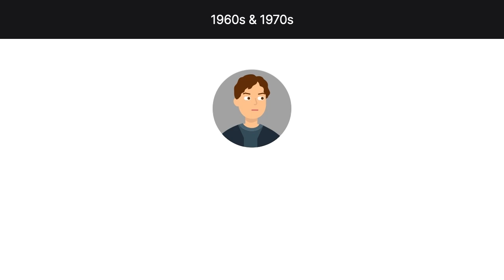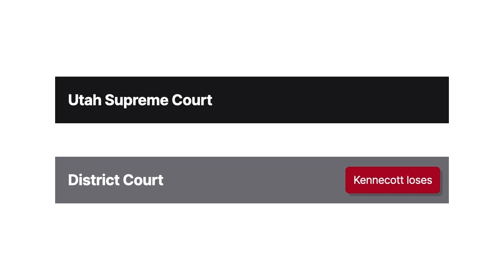Boynton v. Kennecott Utah Copper, LLC Case Brief Summary | Law Case Explained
Boynton v. Kennecott Utah Copper, LLC | 500 P.3d 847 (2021)

In Boynton versus Kennecott Utah Copper, we’ll see whether a company owed a duty of care to a worker’s spouse even though there wasn’t a special relationship between the worker’s spouse and the company.

In the 1960s and 70s, Larry Boynton worked at various job sites owned by Kennecott Utah Copper, ConocoPhillips, and PacifiCorp. In the course of his work at the sites, Larry was exposed to asbestos dust, which settled on his clothes. The companies didn’t warn Larry about the dangers of asbestos and didn’t provide laundry services for Larry’s work clothes. Larry wore his work clothes home, and Larry’s wife Barbara would launder his clothes. When Barbara washed Larry’s clothes, she inhaled the asbestos dust that had settled on his clothes. In 2016, Barbara was diagnosed with malignant mesothelioma and died three weeks after her diagnosis. Malignant mesothelioma is a type of cancer that is caused by exposure to asbestos.

After Barbara’s death, Larry filed a negligence lawsuit against Kennecott, ConocoPhillips, and PacifiCorp. Larry claimed that the companies failed to warn about the dangers of asbestos and didn’t implement safety measures to reduce the risk of exposure. The companies moved for summary judgment, claiming that they didn’t have a duty of care to Barbara. The trial court  granted PacifiCorp’s and ConocoPhillips’s motions for summary judgment after finding that PacifiCorp and ConocoPhillips didn’t engage in any affirmative acts that would’ve created a duty to Barbara. The court denied Kennecott’s motion because there was a disputed issue of fact whether Kennecott’s conduct was an affirmative act that exposed Larry to asbestos. Larry appealed. The Utah Supreme Court granted interlocutory review.

Want more details on this case? Get the rule of law, issues, holding and reasonings, and more case facts

Have Questions about this Case? Submit your questions and get answers from a real attorney